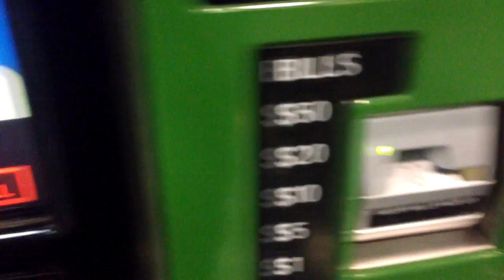Покупка первой МетроКард за наличку для AirTrain в Нью Йорке